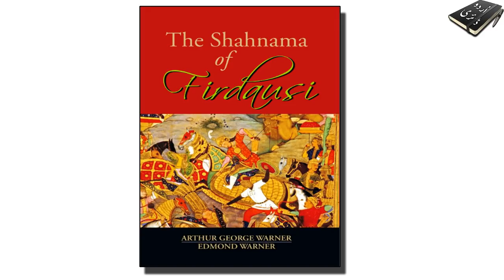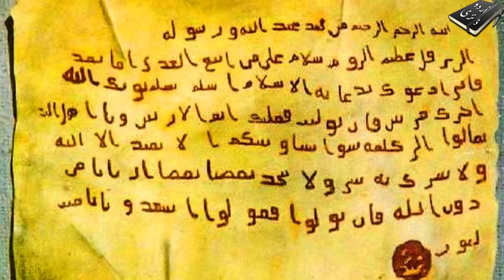Real History of Prince of Persia / Rostam Dastan. Hindi & Urdu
Asslam o ALekum Dosto...! Prince of Persia naam ki movie aur Video game se tu humari new genration bohut acchi tarhan waqif hogi, lekin prince of persia ke naam par design kiya gaya ye kirdar tareekh main guzri ek haqeeqi shakhsiat par mabni hai. Jis ka naam Rostam tha, ise Rostam Dastan bhi kaha jata hai, Is ki tarikh janne ke liye Ye video mulahiza kijiye.